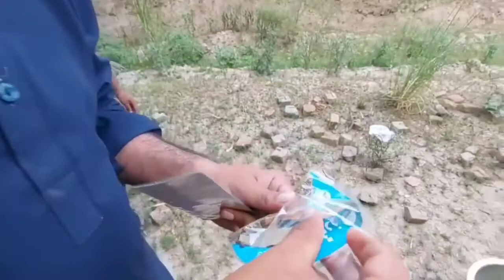Chicken Pulayo in the Jungle l Its Delicious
In this vlog me and my friends went to the jungle for fun and also we enjoy a delicious chicken pulayo there.